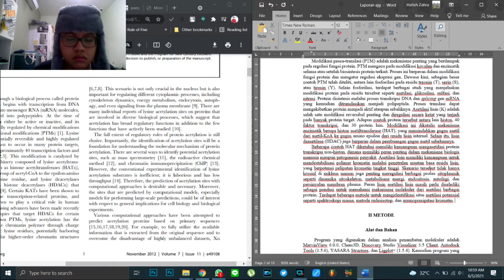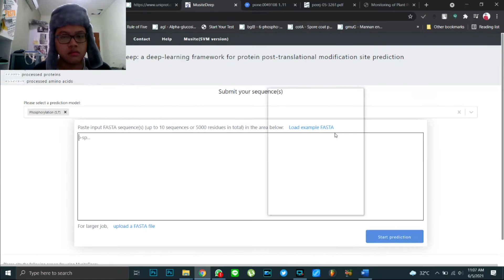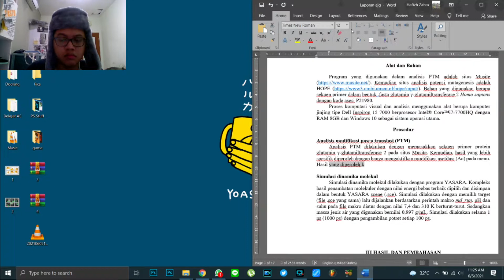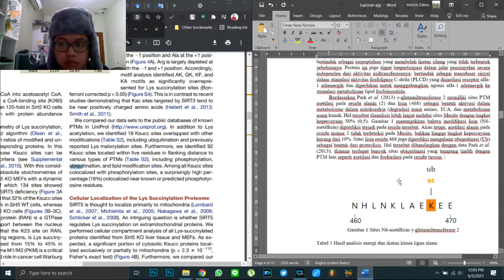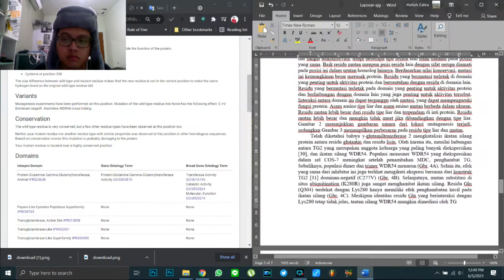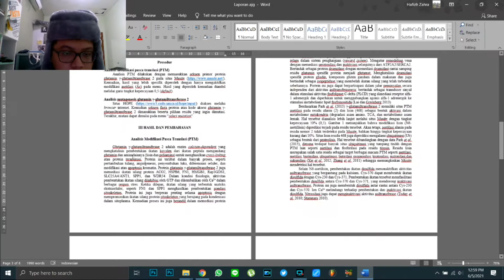Speedrun laporan praktikum modifikasi pasca translasi + mutagenesis - any% (5:18) world record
pak hasim tlg bales mau semhas ini:(